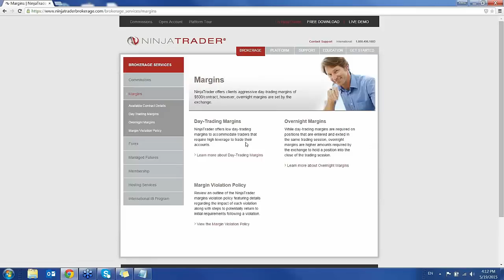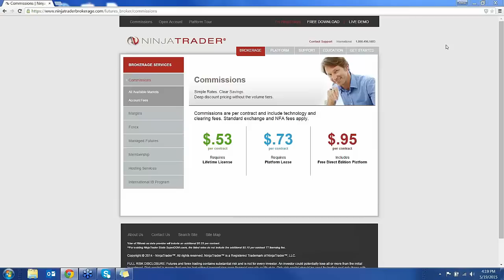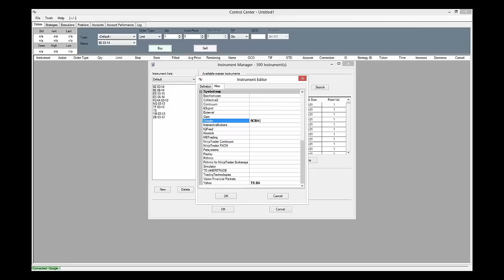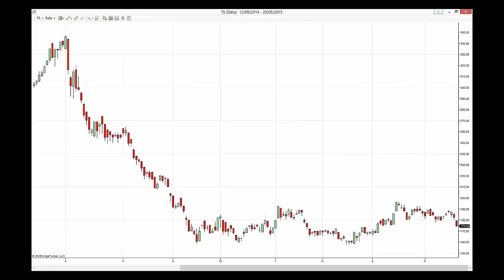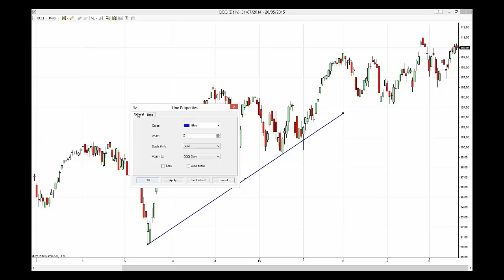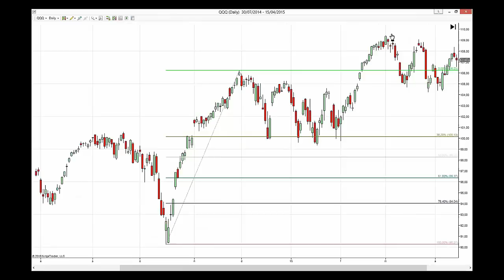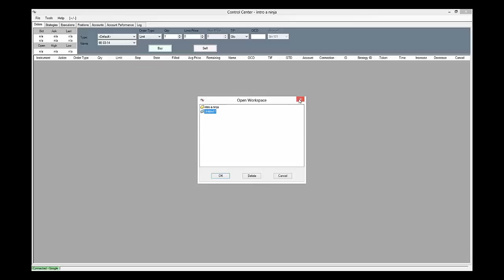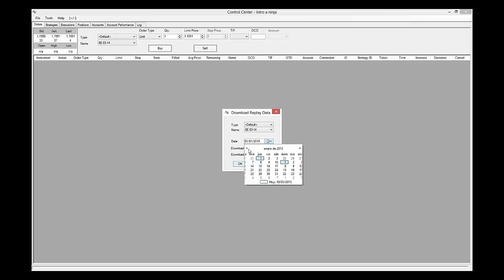Introducción al NinjaTrader 19 mayo 2015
Risk disclaimer Esta es la grabación del seminario de ayer de introducción al Ninja Trader, gracias a los asistentes y a Peter de Ninja Trader por su introducción.

NINJA TRADER PARTNER PRESENTATION: Combinando elementos fundamentales de la Teoria de las Ondas de Elliott e interrelaciones estadisticas de estas mediante radios de Fibonacci para, a traves a de la conversion en pseudo probablidades, utilizar como sistema de trading o como soporte de uno